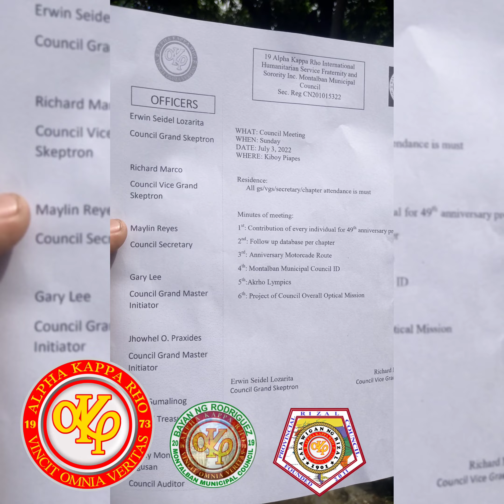MONTALBAN MUNICIPAL COUNCIL MEETING 07-03-2022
Maraming salamat sa patuloy na pag suporta, tulungan lng mga kapatid 🤟

Isang bagsak !!!

LONGLIVE !